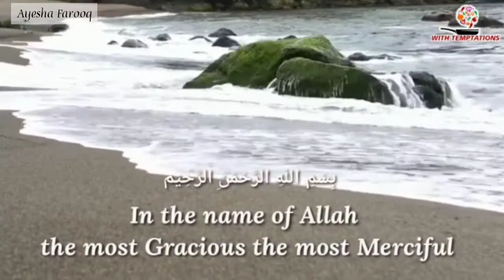Alfredo Pasta / Fettuccine Alfredo Pasta / Restaurant Style Chicken Alfredo Fettuccine Pasta.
صلی اللہ تعالٰی علیہ وآلہ وبارک وسلم

Today I'm sharing a very easy and delicious recipe with you. This recipe is for your Dinner. The combination of Chicken, Fettuccine pasta and white sauce melts your mouth and makes your dinner incredible. Try this easy recipe I hope nobody will stop their hands. This recipe is very easy to make and i'm sure you will love it. A very easy and quick Chicken Alfredo Pasta that everyone can make it.

Would you prefer to add a mouth watering and different flavour on your table??? If yes, be sure to watch my video to see this very easy-to-make recipe at home.
The main thing is to cook with Love and enjoy while making it.

AND ABOUT US:

We are three sisters. We plan, decided and than create this channel to help poor and needy people. There are people who are struggling to have shelters, have food and clothes etc. The world is an utterly depressing place to live now. Millions of people are starving and forced to live a life in the absence of basic amenities. They do not have food, clothes and home to live save and healthy. We found this way to help them.

We need your support to grow our Channel.

REVIEW THE VIDEO 👍- this is pleasant to me and important for the development of my channel.

Write a COMMENT or at least Write a Smiley FACE. It is not difficult for you but I will be very happy.

Friends, if you like my video than give me your feed back and help the channel.

📣 Share my Video on social network, and with your family and friends.
Kindly rate my video as it is important for the development of my channel.
It will make me happy if you will WRITE A COMMENT ✒️. I Love to read your Comments.
Thank You for giving me your precious time and attention. I try very hard to cook the delicious, simplest and easy recipes for you.

My Channel:
With Temptations